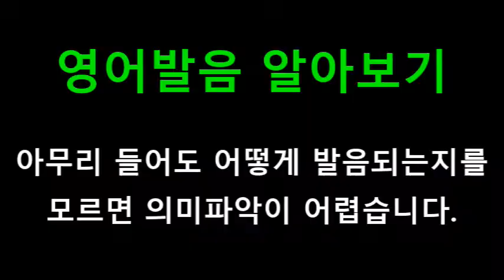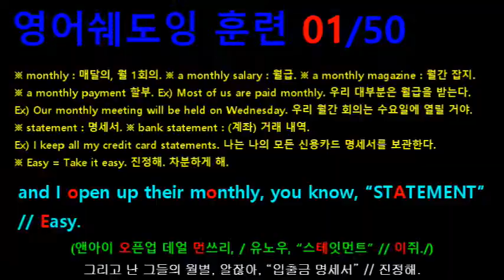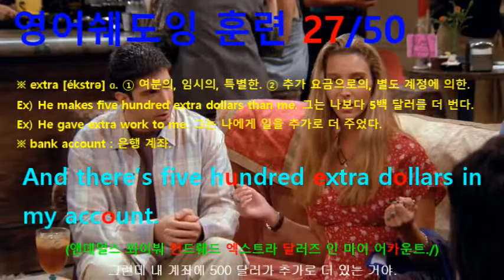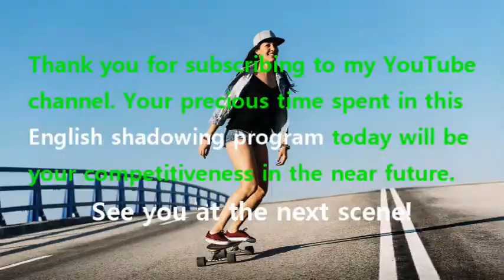[영어쉐도잉] 프렌즈 시즌1 3화 #047 - And there’s five hundred extra dollars in my account.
#043 : You okay, Phoebe? // Yeah, no, I’m just, it’s, I haven’t worked. It’s my bank.
#044 : What did they do to you?
#045 : It’s nothing, it’s just, okay. I’m going through my mail,
#046 : and I open up their monthly, you know, “STATEMENT” // Easy.
#047 : And there’s five hundred extra dollars in my account.
#048 : Oh, Satan’s minions at work again.
#049 : Yes, ’cause now I have to go down there and deal with them.